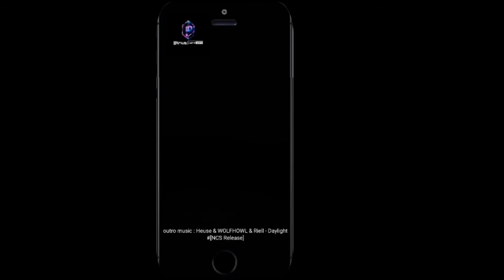World War Heroes team Deathmatch gameplay High Graphics Android FPS games multi player shooter